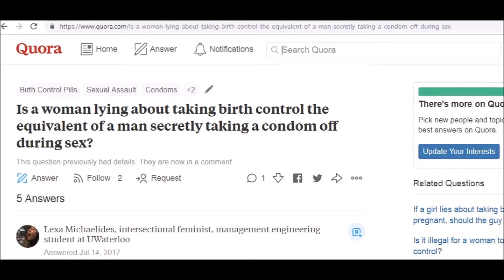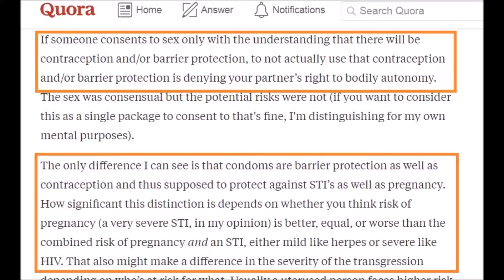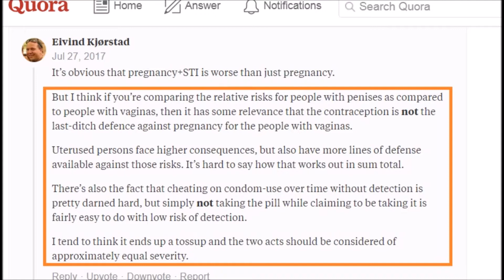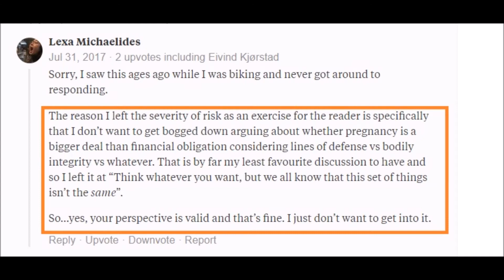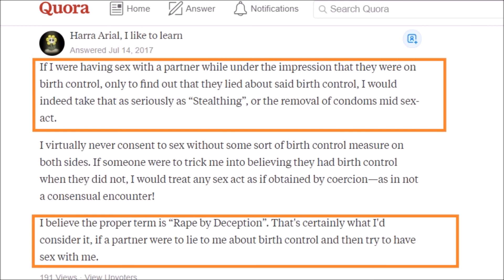Stealthing Pt 2: Rape By Deception